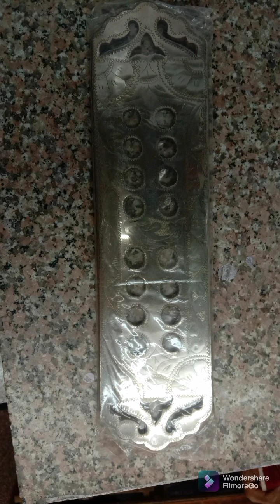Harmounum maker all parts of musical instrument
all parts of musical instruments